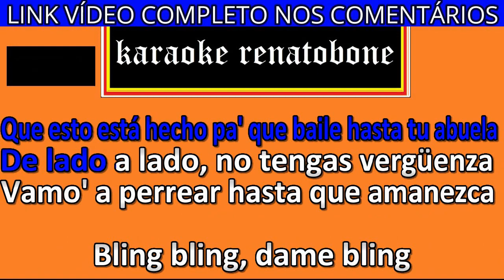PONTE PERRA karaoke amostra PABLLO VITTAR